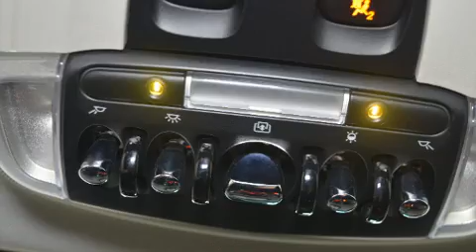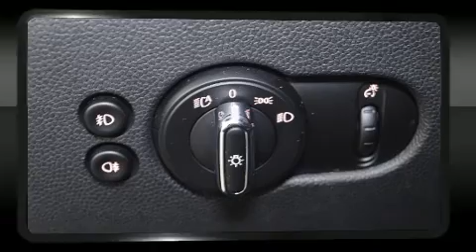2014 MINI Cooper Hardtop Cooper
Affichant moins de 40 000 km au compteur, ce véhicule à hayon a secoué son segment en combinant de généreuses proportions, un look sportif, un équipement complet et un haut niveau de sécurité! Grâce à la souplesse de son efficace moteur 3 cylindres, les passages de vitesses se font tout en douceur, vous bénéficierez aussi d'une expérience de conduite confortable et prévisible. Les caractéristiques suivantes sont incluses: des phares à extinction temporisée, des essuie-glaces à vitesse variable, un volant gainé de cuir, un afficheur de la température extérieure, des sièges baquets à l'avant, une banquette arrière à dossiers rabattables séparés, et l'ouverture automatique de la glace du conducteur. L'habitacle propose de nombreuses solutions de rangement qui sont le reflet d'un souci élevé du détail. La sûreté de tous les passagers est assurée grâce aux caractéristiques de sécurité suivantes: coussins gonflables à l'avant avec détecteur de poids du passager, coussins gonflables latéraux à l'avant, système antipatinage, système d'assistance au freinage, la mise hors de fonction du système d'allumage, et freins à disque aux 4 roues avec antiblocage. Le dispositif de stabilité électronique fait appel à des technologies de pointe qui rehaussent l'adhérence à la route. Il n'y a qu'une chose qui nous satisfait: surpasser les attentes de chacun de nos clients. N'hésitez pas à nous appeler.